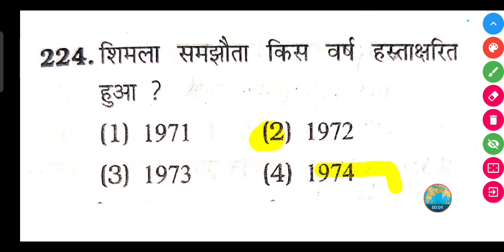शिमला समझौता किस वर्ष हस्ताक्षरित हुआ ? | Shimla samjhauta kis varsh hastaksharit hua